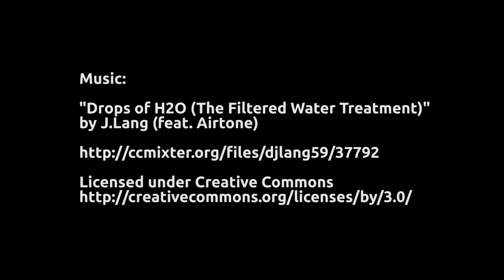Time lapse: Sunrise